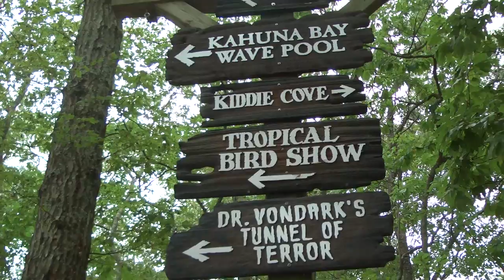Top Gift Idea 6: Season Tickets to Splish Splash Water Park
With the holiday season is upon us, My Long Island TV starts our countdown to our Top 10 unique gift ideas based on the thousands of stories we have covered. You'll be surprised of the cool things you can do on your Long Island.

6.
Number six is one gifts that will never get you in hot water.
Plan for next summer and get a season Pass to Splish Splash for some wet family fun.

OTHER GIFT IDEAS ON OUR TOP 10 LIST - 2013

10.
Coming in at number 10 is a cruise to a part of Long Island few of us know. It is the Stony Brook Wetlands. This magical boat ride hosted by the Ward Melville Heritage Organization is full peaceful vistas, ecological surprises and it is a bird watcher's paradise.

9.
Number nine is a gift guaranteed to please you sweet tooth. It is locally made truffles and treats from Chocolate by Morgans Bay

8.
Number eight is a gift of endless exploration membership and a gift certificate from Prime Time Travel.  Wether its a European excursion, a caribbean cruise or a day ride to take in the local sites, you're guaranteed not to stumble when you give this trip.

7.
Number seven is a gift that takes brings the great white way to the great south bay. It's a season pass to the Performing Arts Center of Suffolk county, also known as the Gateway.

5.
Number five is a relaxing east end escape to Quintessentials Bed and breakfast and spa.

4.
Number four are special massage classes for mommies and their newborns taught by Wiggles and Giggles Baby Massage

3.
Number three is a season pass to the place that brings broadway to main street, the John W. Engeman Theater.

2.
Number two is a experience so cool that you have share it with a dozen people. It is a cooking class for you and a loved one at Elegant Eating

1.
Topping off the list at number one is a concept that goes back to ancient times. It is a complete wine making experience fit for the whole family.